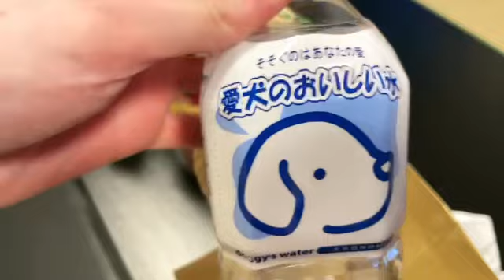まゆ 「温泉気持ち良かったです」 2023年03月28日17時